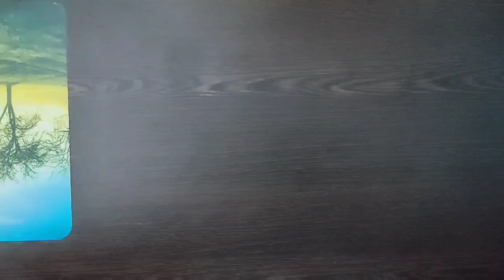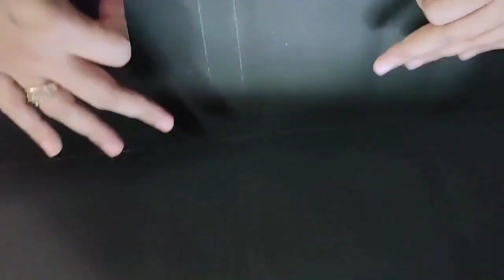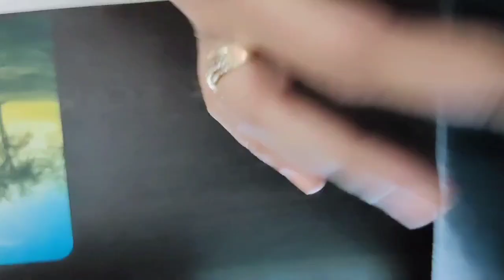Box In Box Photo Album | Secret Massage Envelope Gift Box || Photo Envelope That Opens Like Box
In this video i show you how to make photo envelope/secret massage box that opens like box.

Perfect gift for birthday gift, father's Day, mother's Day, valentine's Day, children's day, teachers day, Christmas etc

Material required
- Paper
- Glue
- Scissor

Paper size:-
Small star square box 16 - 15×7.5
Small rectangular box 8 - 15×7.5
Medium size square box 4 - 30×15
Medium size rectangular box 2 - 30×15
Large size square box 1 - 60×30

It is very beautiful gift box secret massage envelope.